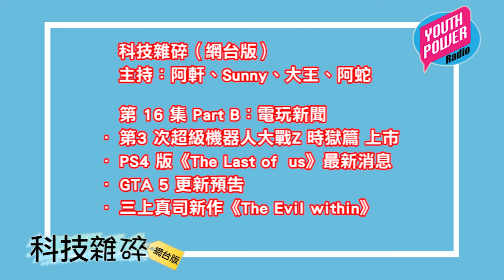科技雜碎 (網台版) 第 16 集 B：電玩新聞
Part B：電玩新聞
·第3 次超級機器人大戰Z 時獄篇 上市
·PS4 版《The Last of  us》最新消息
·GTA 5 更新預告
·三上真司新作《The Evil within》

主持：阿軒、Sunny、大王、阿蛇